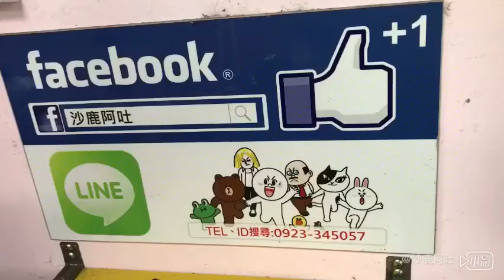SUBARU IMPREZA GC8 硬皮鯊魚，避震系統懸吊系統改裝APOLLO 改裝避震器，高低軟硬阻尼可調整安裝施工+四輪定位服務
台中市，改裝避震系統，底盤強化套件安裝，車高調整服務R2車業有限公司。沙鹿阿吐